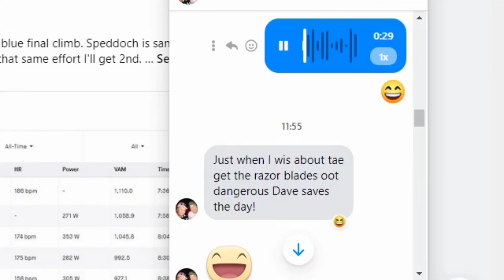too much focus